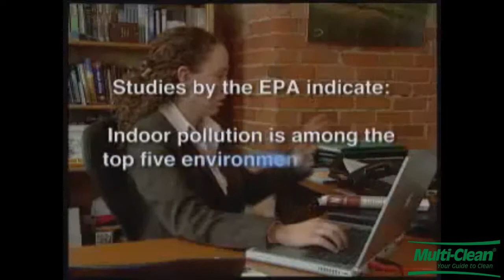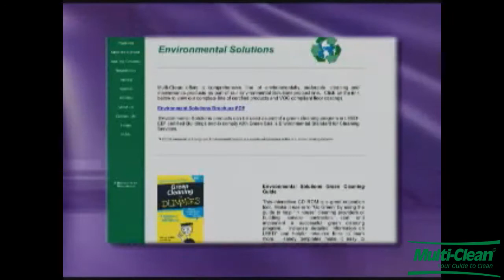Green Leadership in the Cleaning Industry by Multi-Clean | Improve Indoor Air Quality with Cleaning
Improve indoor air quality with the right green cleaning products and chemicals in your building. This video features commercial cleaning products manufacturer Multi-Clean. The company was selected by the Sustainable Planet TV show for a feature segment due to the company's sustainability and education initiatives in the cleaning industry.